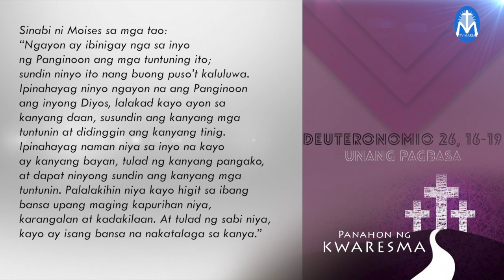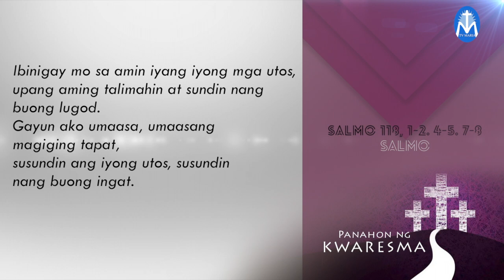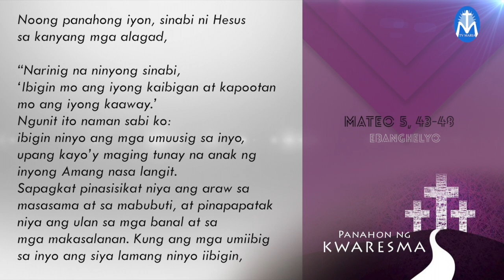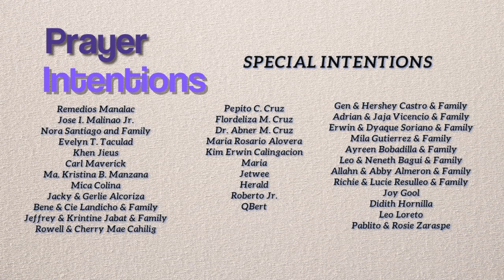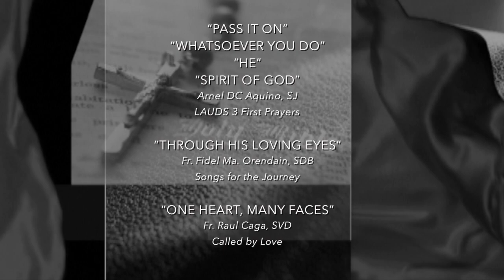Salita ng Diyos, Salita ng Buhay - March 16, 2019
"Ang pagsasakrispisyo ay biyaya na binibigay sa atin ng Diyos."